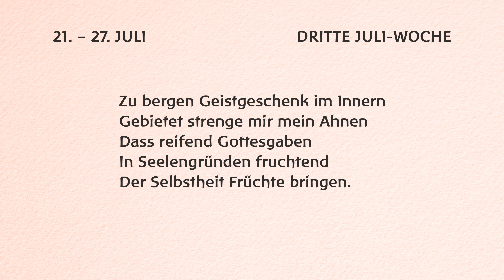Rudolf Steiner – Von Woche zu Woche, Dritte Juli-Woche 21.07.–27.07. Anthroposophische Meditation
In diesem Video erlebst Du die Von Woche zu Woche-Meditation für die dritte Juli-Woche (21.07.–27.07.) von Rudolf Steiner, wie sie in einer natürlichen Umgebung gefühlvoll wiedergegeben wird. Verinnerliche spielend diese Meditationsverse, in dem Du die vorgetragenen Zeilen einfach mitliest. Nimm Dir so viel Zeit Du möchtest und schau Dir das Video beliebig oft an, bevor Du Dich mit der nächsten Meditation aus unseren Playlisten beschäftigst.

📖 Die Meditationsverse in diesem Video:
Zu bergen Geistgeschenk im Innern
Gebietet strenge mir mein Ahnen
Dass reifend Gottesgaben
In Seelengründen fruchtend
Der Selbstheit Früchte bringen.

Schaue Dich gern auf unserem Kanal um und finde auch für weitere Tageszeiten und Anlässe die passenden Meditationsverse. Die zugehörigen Playlisten kannst Du Dir hier ansehen:

Wenn Dir unsere Meditationen gefallen, dann teile sie doch einfach mit Deinen Freunden und Bekannten. Wir würden uns sehr freuen.

Wir bieten unsere Meditationsvideos kostenlos an. Wenn Du uns unterstützen möchtest, sind wir über jede Spende dankbar.

📄 Wie gefällt Dir unser Video? Hast Du Lob oder Kritik? Dann schreibe uns gern einen Kommentar.